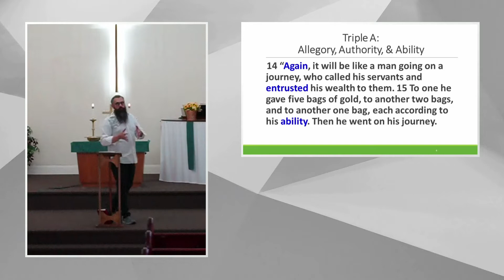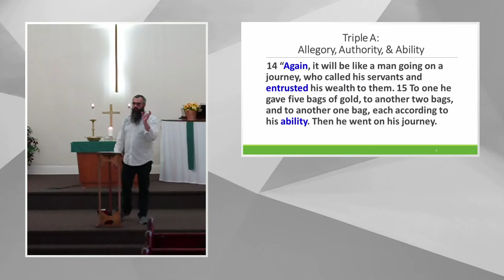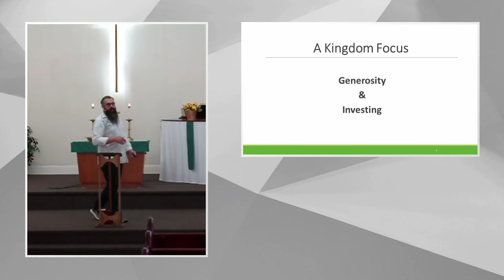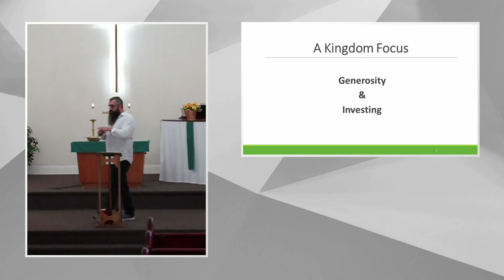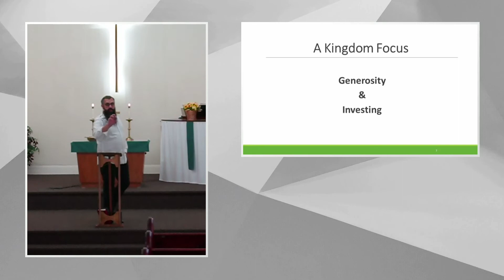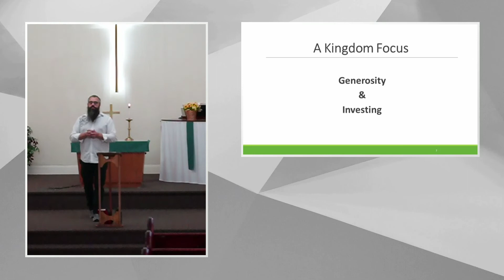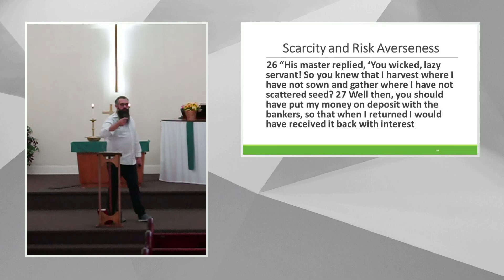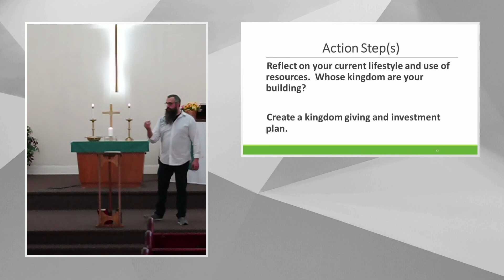111322 Sermon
Stewards
Week 3
Stewards Of Our Stuff